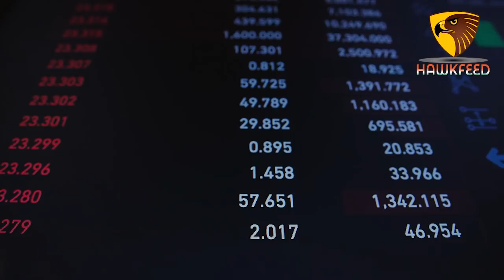कश्मीर में शुरू ये नया खेला। J&K Witnesses New beginning of an era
Hawkfeed  is your one stop solution for all Latest News, Bhajan Music,  entertainment, Bollywood, politics, social affairs, Latest Songs, Travel and technology news. kashmir tourism. kashmir investments, kashmir house boats.

Read Latest Live Breaking News and news of India, World, Sports, Entertainment, Business, Auto, Politics and More. Non Stop News.